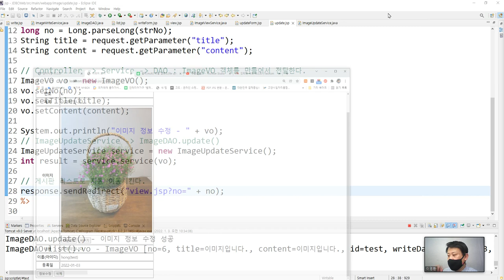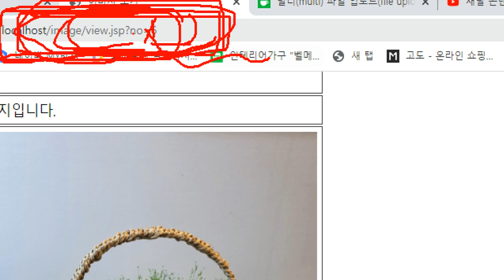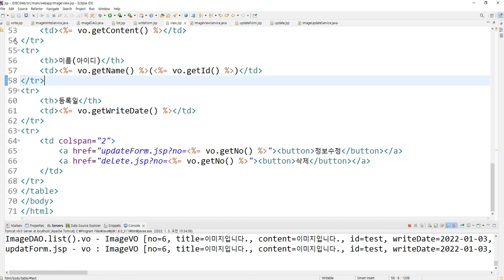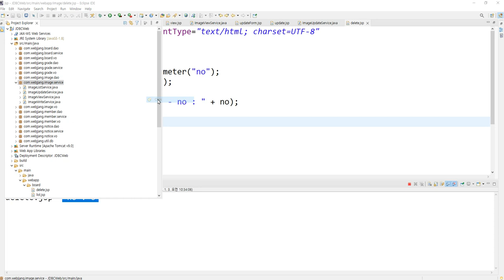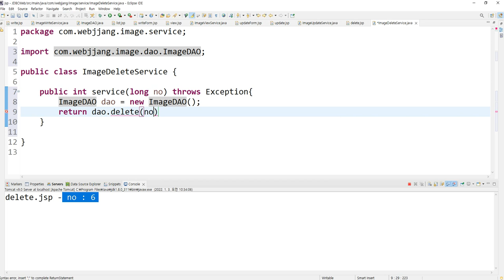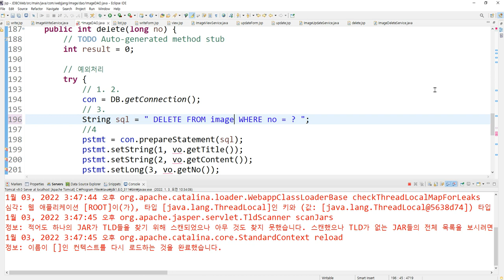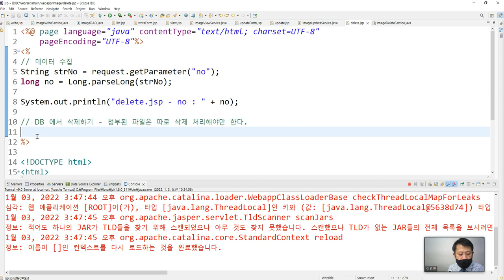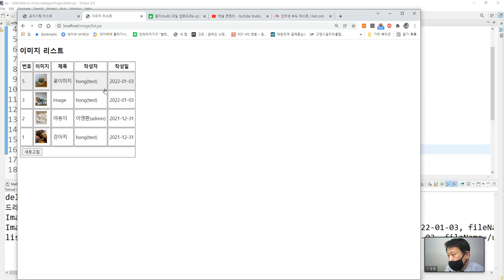Webjjang JSP ver.2021.12 07-10 이미지 게시판 - 이미지 삭제(웹짱과 함께 하는 JSP)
웹짱과 함께 하는 JSP
07. 이미지 게시판
 07-10 이미지 게시판 - 이미지 삭제